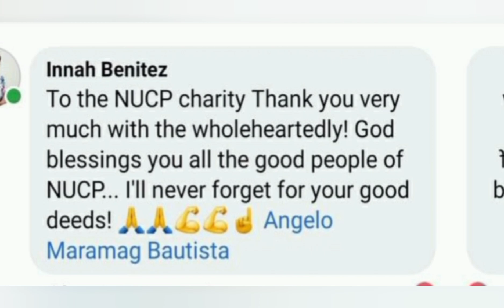Ride to SAVE Lives | Recipient : Breast Cancer and Kidney Problem Patient | A Goodmen Charity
Nakapagbigay po tayo ng Cash donation para sa aging dalawang recipient Galing sa ambagan ng bawat members, at isang Wheelchair.
ThankYou GM angelo , DL mac , Ars niño.
gm felinor gm Jayson at sa buong TeamD1 sa mapakasarap na food that day😊

" Takbong Charity"